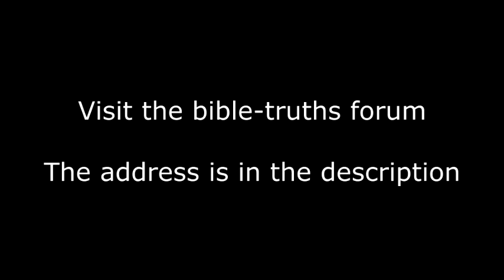Why Won't God Give Us What We Want?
Short excerpt from previous video: "Should Christians Love Terrorists?"